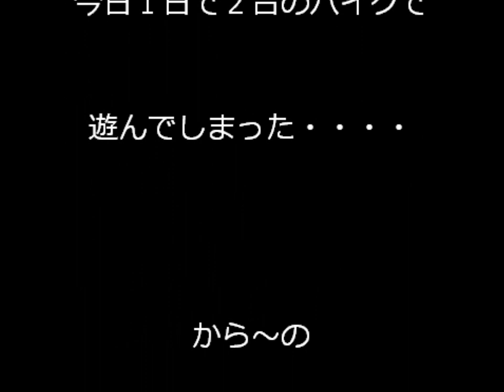中華そば 基山 ハーレー001